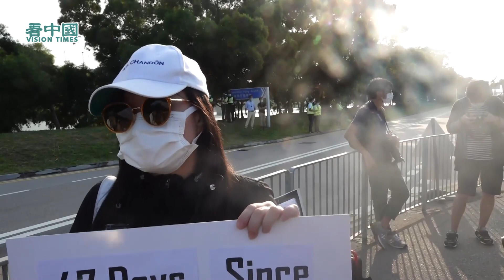12港人親屬：應把全部證據公開 應對得起天 對得起地